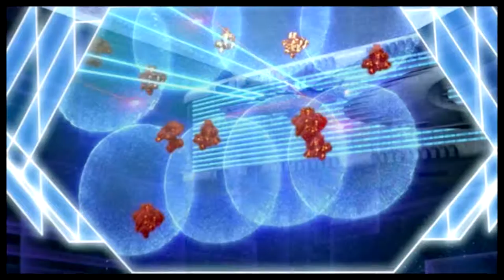Planeta Kapitanov - Атакует Псилон (fan-video)